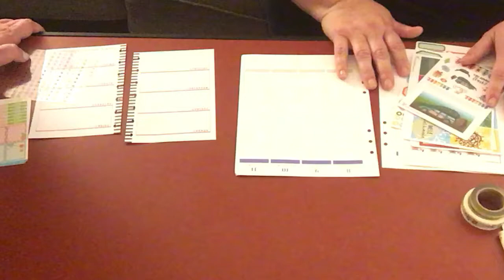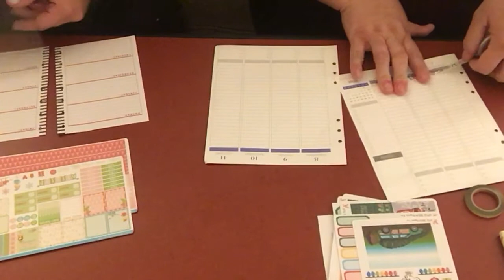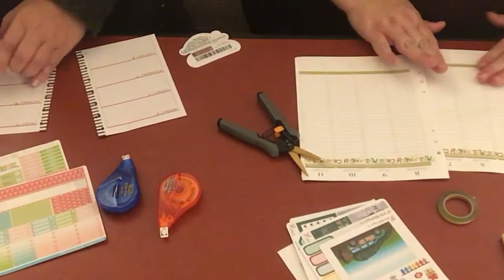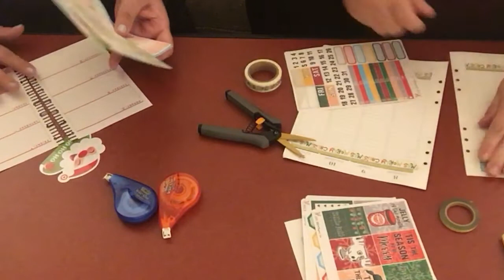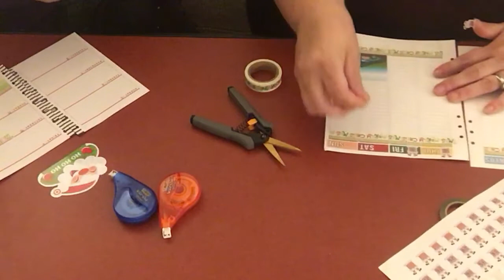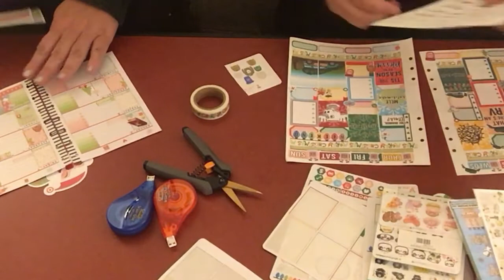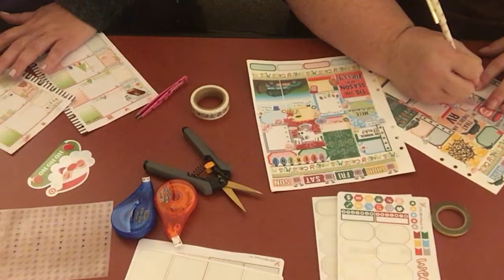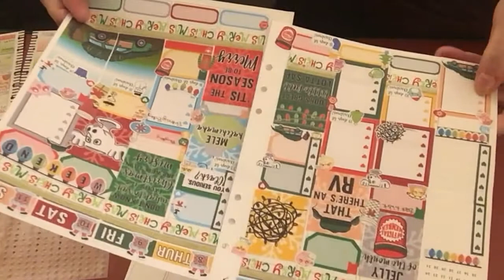Plum Paper Plan Collab With Tracy Plans - Christmas Vacation Theme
39. Love Life Plan SM